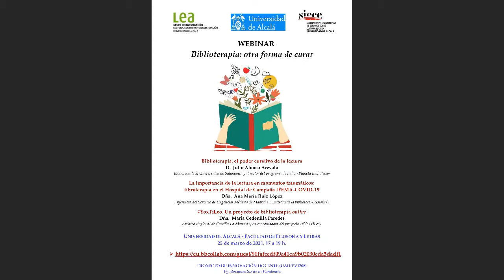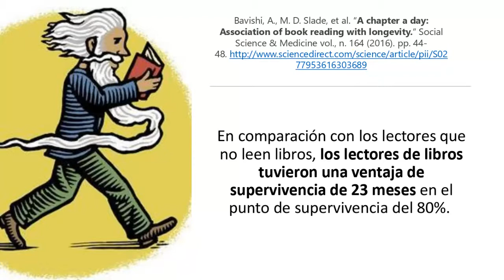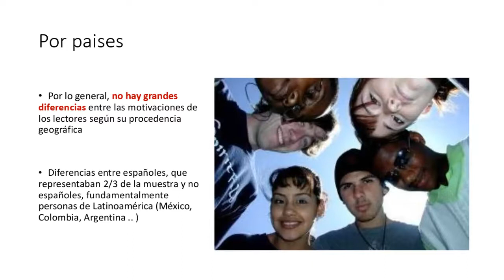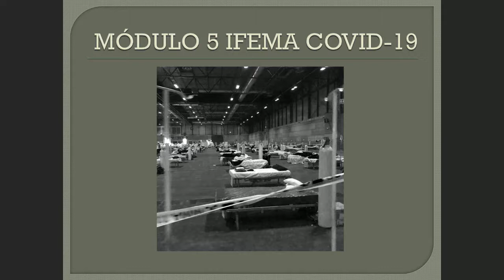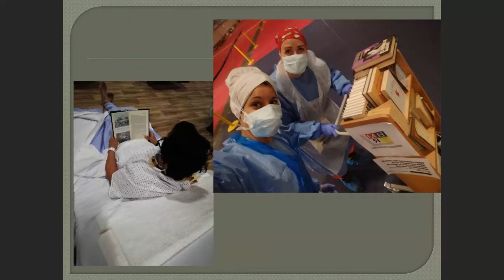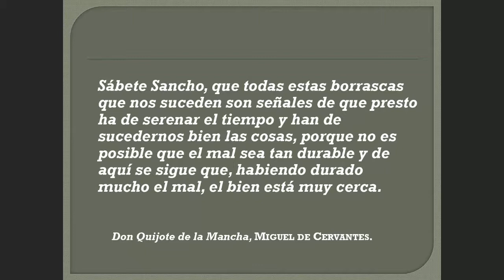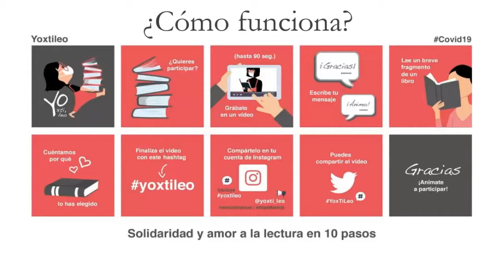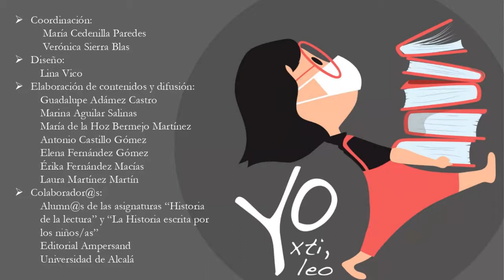Biblioterapia: otra forma de cuidar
WEBINAR Biblioterapia: otra forma de cuidar
UNIVERSIDAD DE ALCALÁ - FACULTAD DE FILOSOFÍA Y LETRAS
25 de marzo de 2021, 17 a 19 h.

Julio Alonso Arévalo. Biblioteca de la Universidad de Salamanca y director del programa de radio «Planeta Biblioteca»

Ana María Ruiz López. La importancia de la lectura en momentos traumáticos: Blibroterapia en el Hospital de Campaña IFEMA-COVID-19. Enfermera del Servicio de Urgencias Médicas de Madrid e impulsora de la biblioteca «Resistiré»

Dña. María Cedenilla Paredes. YoxTiLeo. Un proyecto de biblioterapia online Archivo Regional de Castilla-La Mancha y co-coordinadora del proyecto «YoxTiLeo»